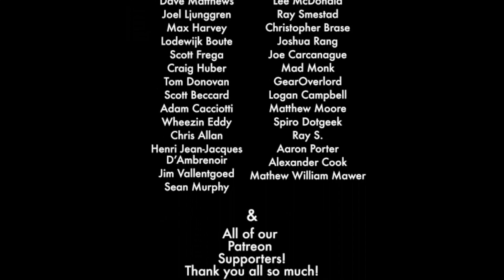3 BEST GM Tips to Increase Player Immersion with D&D and Other Role Playing Game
3 BEST GM Tips to Increase Player Immersion with D&D and Other Role Playing Game
How to get your players into the game is called immersion. Creating this mental state of being into the character they are playing is going to helped by the DM giving the players a world they can believe they are in. The game master has the challenging job of trying to engage all of the players sense at the table so they can believe they are there living the adventure within the role-playing game world you have created.

Find Us-